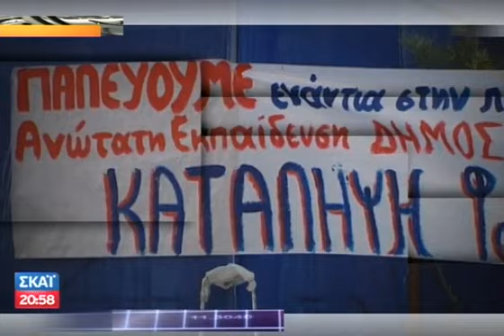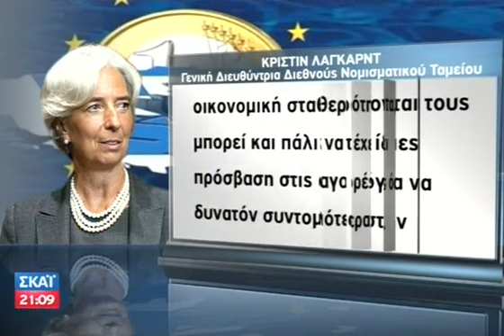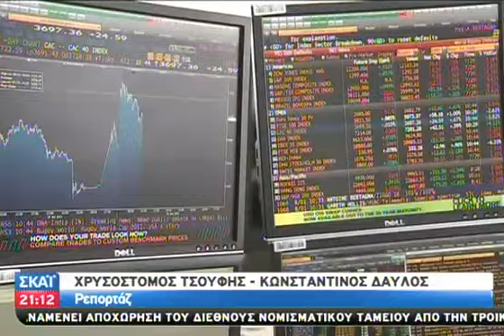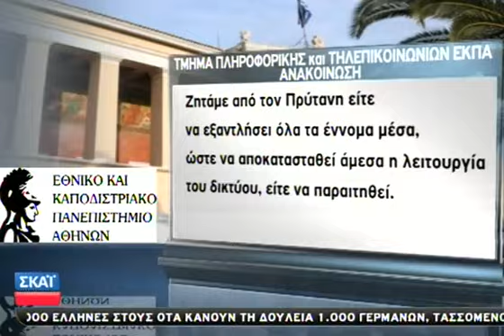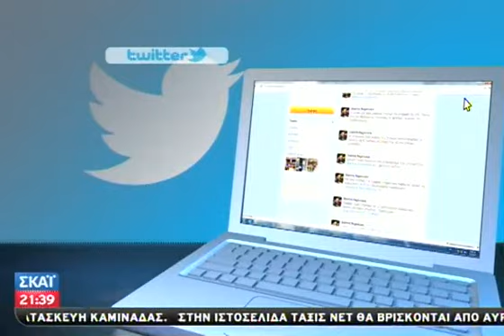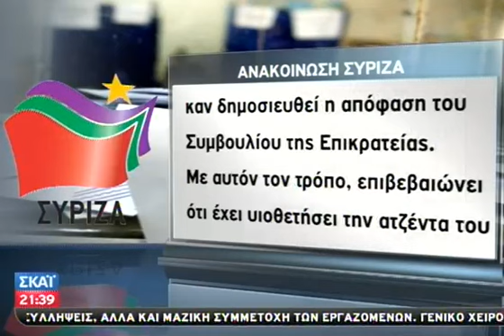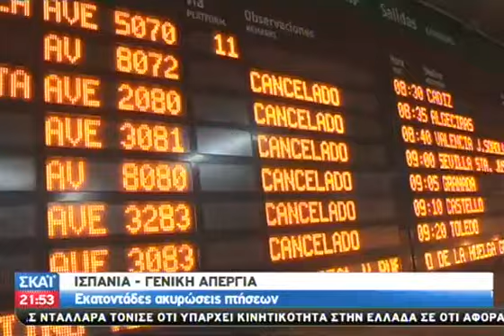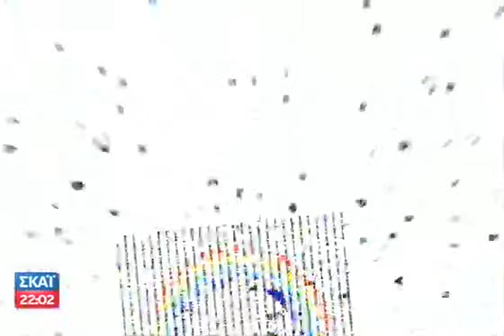Τα Νέα του ΣΚΑΪ 21:00 14/11/2012